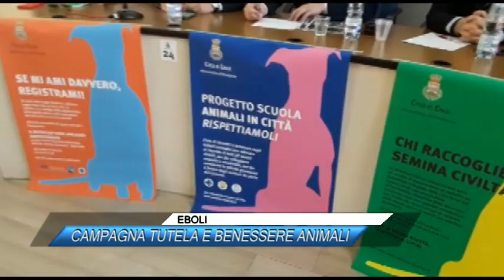EBOLI, CAMPAGNA TUTELA E BENESSERE ANIMALI